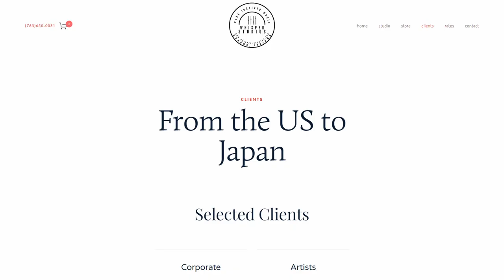You’ll Never Get Hired Again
Looking to get fired as a musician? Look no further! In this hilarious video, we'll take you through all the steps you need to follow to ensure that you get the boot from any gig or band you're a part of.
First up, we'll teach you how to build a weak portfolio that showcases all your worst work. Then, we'll show you how to network poorly, so you'll never make any useful connections. You'll also learn how to be as inflexible and unprofessional as possible, so your bandmates will be counting down the minutes until they can give you the boot.
But that's not all! We'll also teach you how to stop developing your skills, refuse to travel, and avoid creating any online presence whatsoever. Plus, we'll show you how to be incredibly passive and unenthusiastic, so you're always the last person anyone wants to work with.
If you're really committed to getting fired, we'll even teach you how to volunteer for all the wrong things and be as unpassionate as possible about your music.

Of course, I'm just kidding! All of these tips are actually the opposite of what you should be doing if you want to succeed as a musician. So, if you're looking for real advice on how to build a successful career in music, make sure you do the opposite of everything we've just shown you in this video.

So sit back, relax, and enjoy our humorous take on what NOT to do if you want to make it as a musician. And remember, if you ever find yourself following any of these tips, it's time to re-evaluate your approach and make some serious changes!

My desk
Favorite Microphones!

guitar, pro tools, studio one, which daw is better?, trying out studio one. Can you mix in studio one? should I try reaper next?
starting a business how to start a business entrepreneur business music business music industry, home studio, home recording studio, grow your business, how to grow your business online, how to grow your business, how to save money, money saving tips, start a business, entrepreneurship, recording studio loser, music production, in home studio, music producer, how to, working with clients. how to get work, music theory, nashville number system, learning music theory, play music by ear, play music by feel, recording a guitar cab, how to mic a guitar cab, 57 on guitar cab guitar pedals what overdrive pedal to use, which guitar pedals to use. how to build a small pedalboard. how to build a pedalboard. how to pick guitar pedals for a pedal board. what order to put your guitar pedals in.